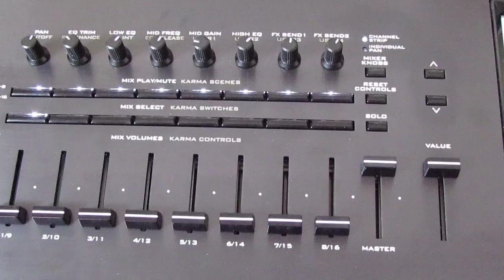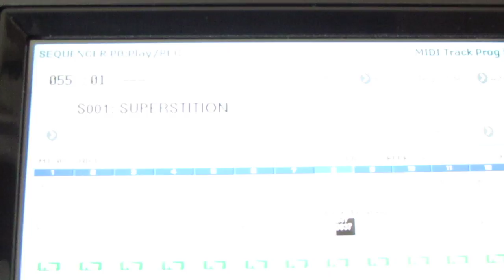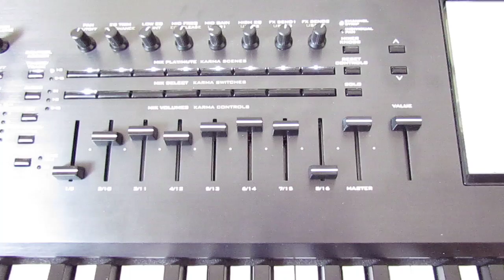Korg KRONOS Sequencer Stevie WONDER. Superstition MOV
Essai du sequencer  / 16 pistes. SUPERSTITION Stevie WONDER :
Piste 2 = A026 T. Coster MkV Fusion
Piste 3 = A020 E.Piano Mark I Rotary
Piste 4 = B059 Velo CLAV mute
Piste 5 = C072 Full Brass section
Piste 6 = F078 studio standard kit
Piste 7 = A078 Old style syn bass